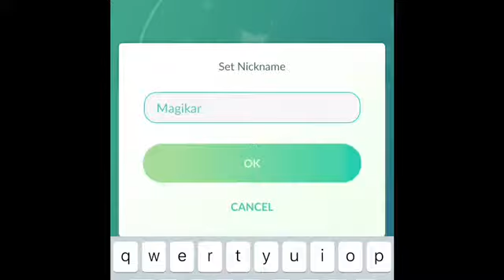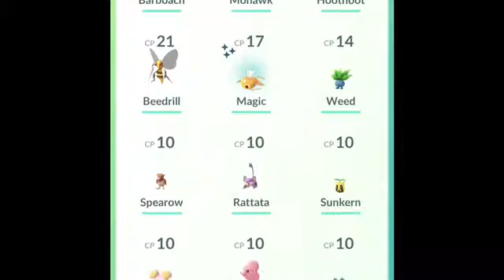Pokémon go- random shiny Magikarp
Something told me to check my game when I got home and thank god I did my first shiny